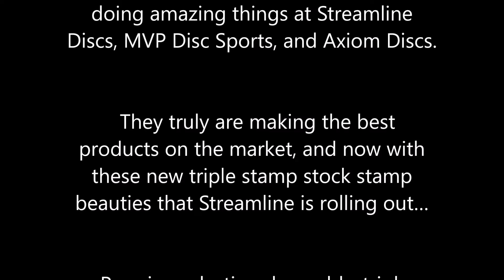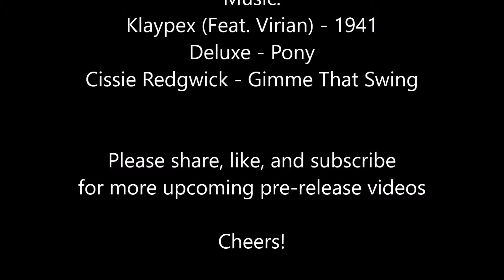New Streamline Discs Trace & Pilot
Had the privilege and honor to throw a couple of the new Streamline Discs that are coming out the 31st of March.  They are legit. If you have thrown MVP or Axiom then you are probably family with their premium Neutron Plastic, and super grippy Electron plastic.  Streamline is a solo-mold design that feels great in your hand, exactly like the trust worthy Neutron and Electron plastic that is out now.

I thought the Trace was an excellent driver with some really good stability.  Even in a big headwind it found a way to pull out of a turn and had a predictable fade finish.

The Pilot felt right in my hand.  I would compare it's flight right in between the MVP Atom and the Axiom Envy.  It was super straight with putting and gripped the chains just how Electron has before, and that is excellent. The soft Electron Pilot makes an awesome complement as it absorbs most contact and sits when it hits the ground.

I highly recommend giving Streamline a try, especially at those fantastic premium quality price points.